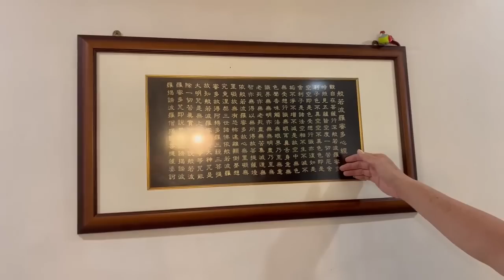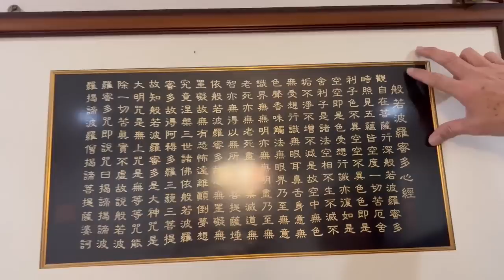飯廳千祈不可放小鳥裝飾，會造成小人是非滿地，你周身都唔得閒 !!(風水教學，現場錄影，如有雷同，純屬巧合，只供參考)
飯廳千祈不可放小鳥裝飾，會造成小人是非滿地，你周身都唔得閒 !!
(風水教學，現場錄影，如有雷同，純屬巧合，只供參考)
No bird decoration in dining room, else villains and troubles everywhere and make you busy like hell !!
(Fengshui study, live recording, any resemblance is purely coincidental, for reference only)